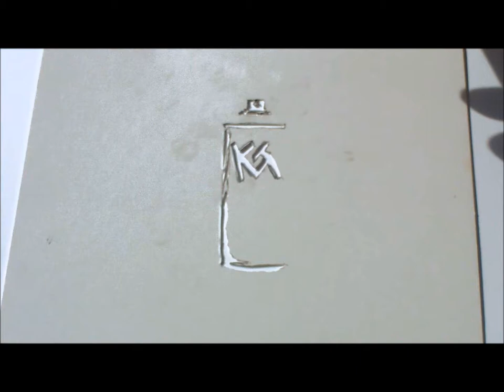NJPW G1 Climax Zack Sabre Jr. (speed painting)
More from my g1climax series
Zack Sabre Jr.

This was done using only ink on 9" x 12" 140 lb watercolor paper.

Thanks
Kevin Green